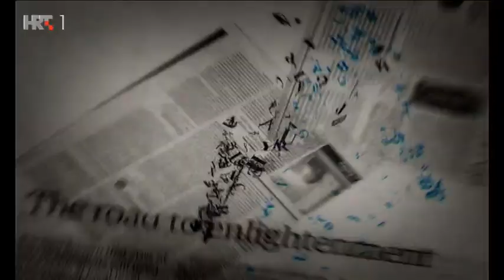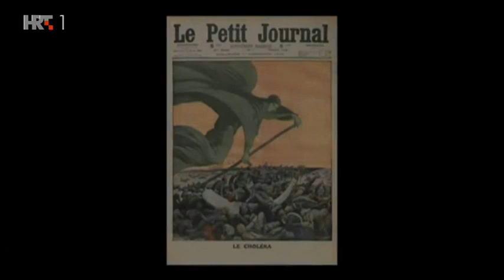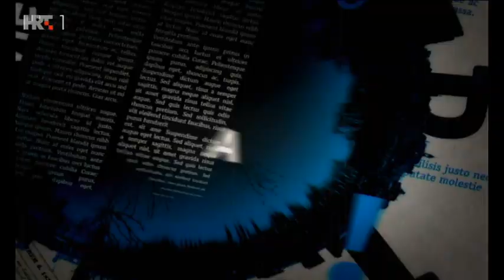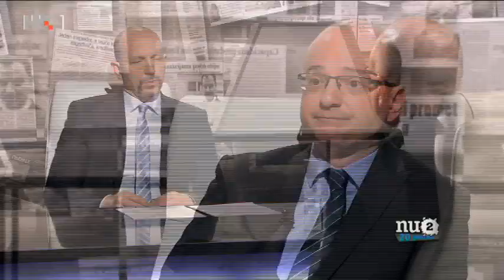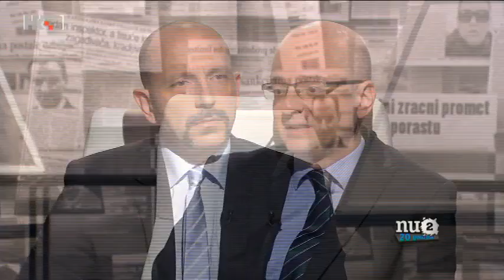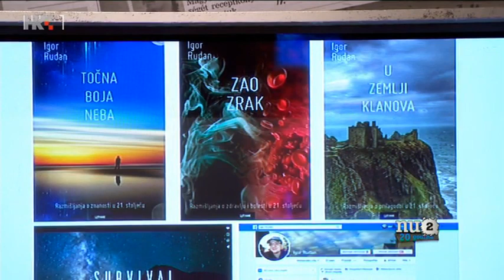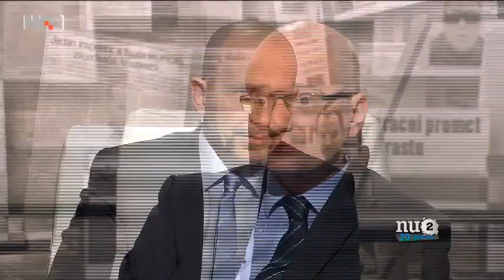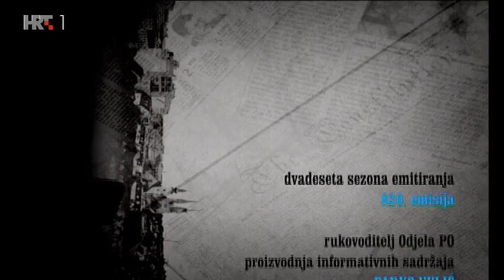Nedjeljom u 2: Dr. Igor Rudan, 01.03.2020.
"Koronavirus nije kataklizma, ali će nažalost neki ljudi umrijeti." To su riječi znanstvenika Igora Rudana koji u emisiji Nedjeljom u 2, urednika i voditelja Aleksandra Stankovića, objasnio što nas sve čeka u vezi s ovom bolešću.